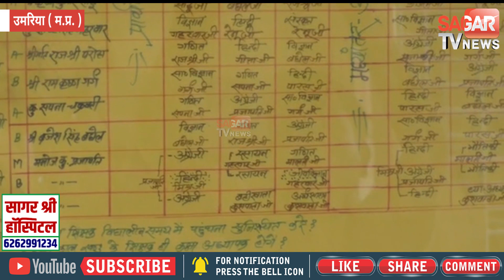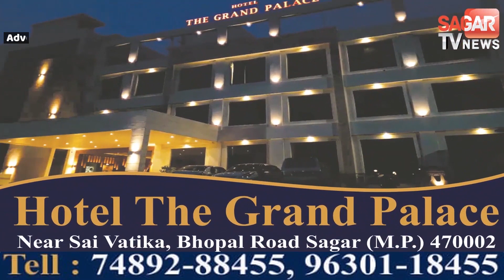28 करोड़ की लागत से निर्मित आदिवासी कन्या शिक्षा परिसर में बड़ा घोटाला ! || SAGAR TV NEWS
28 करोड़ की लागत से निर्मित आदिवासी कन्या शिक्षा परिसर में बड़ा घोटाला ! || SAGAR TV NEWS ||